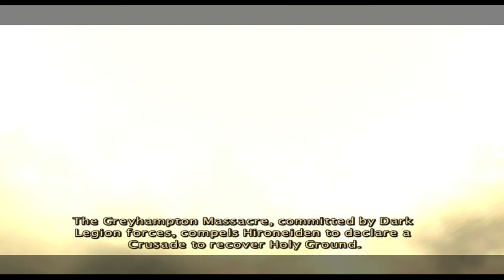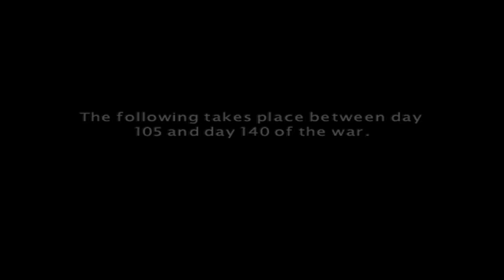Kingdom Under Fire Heroes PC HD | Rupert Walkthrough